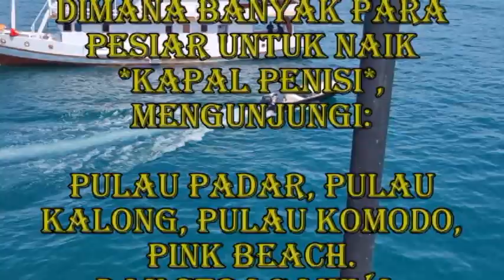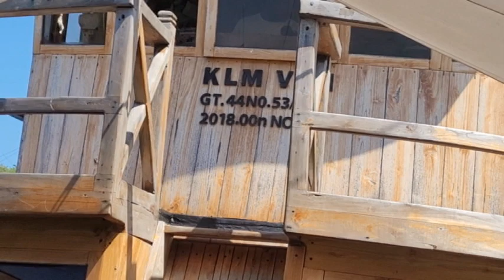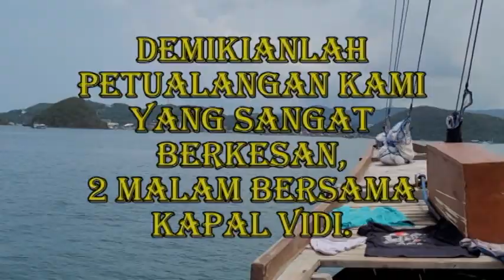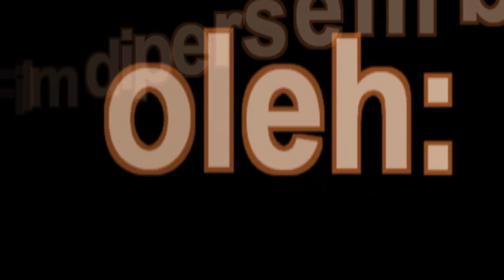Tour Labuan Bajo, bersama: KLM-Vidi, Dez 2023.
Mengunjungi antara lain:
Pulau Kelor, Pulau Kalong, Pulau Padar, Pink Beach, Taka Makassar dll.